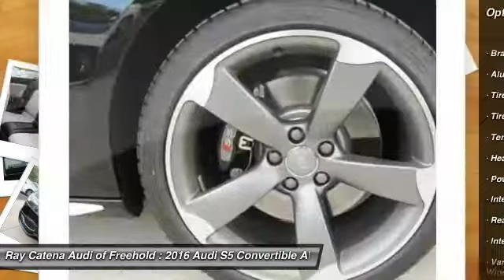2016 Audi S5 FREEHOLD NJ 160408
2016 Audi S5 Prestige

You'll love this 2016 Audi S5. This is a Convertible you'll want to take home. With 25 miles, it features Automatic transmission and an exterior color of Mythos Black Metallic/Black Roof. Call and get in touch with Ray Catena Audi of Freehold directly, and be the first to open the Convertible door today!